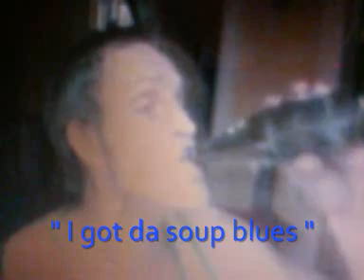Sad but true dude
A portrait of an ever-confused, skin sensitive, melancholy chap who remains in a deep sleep about  everything.
He lives on beer and soup